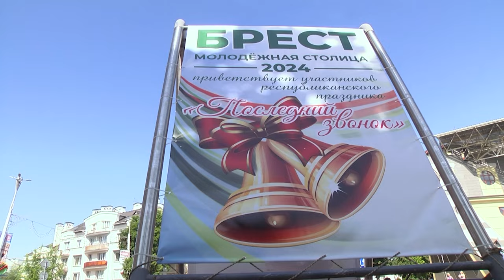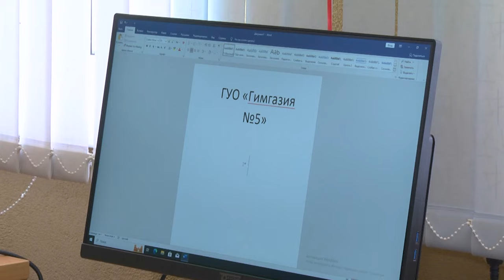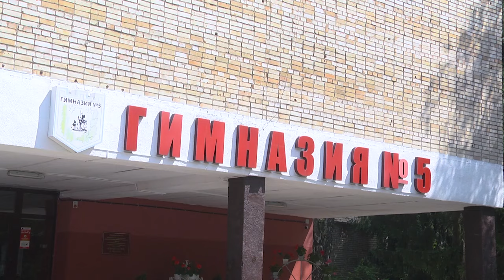2024-05-28 Открытие компьютерного класса в ГУО «Гимназия №5»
Отгремели последние школьные звонки для учащихся выпускных классов. Трогательные волнующие мероприятия прошли во всех учреждениях образования областного центра. Участие в мероприятиях, по традиции, приняли руководители города и области. Приветственные речи, напутствия и, конечно же, подарки. В гимназия № 5 города Бреста торжественно открыт новый компьютерный класс с участием главы администрации Ленинского района города Бреста   Александра Власовца, депутата городского Совета депутатов Дмитрия Прошина   и заместителя директора совместного предприятия «Транзит» Дмитрия Ковенко.

*Наши контакты:*
✅Телефон горячей линии:
54-63-67